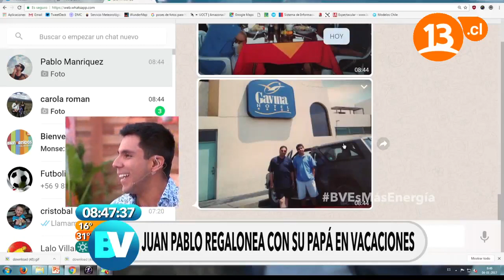Las mejores vacaciones de JP Queraltó | Bienvenidos